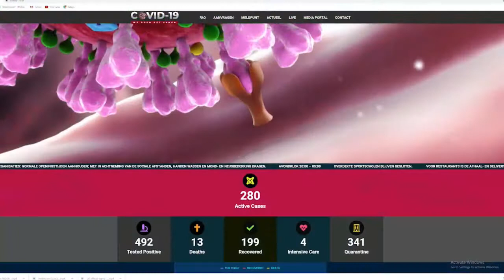29 06 2020 COVID-19 slachtoffer meter gestegen naar 13